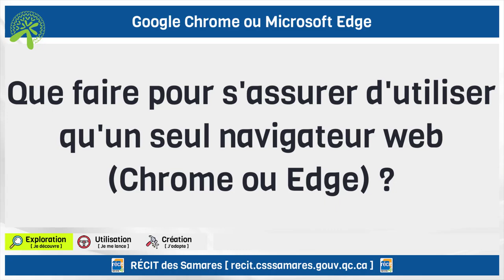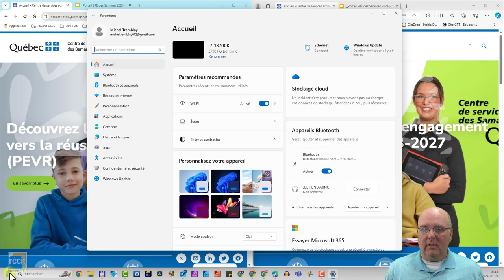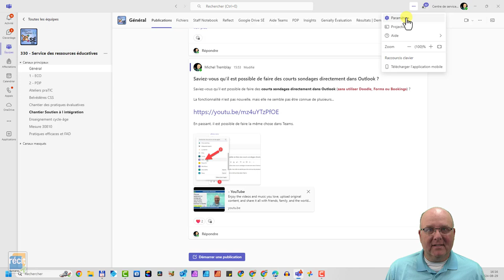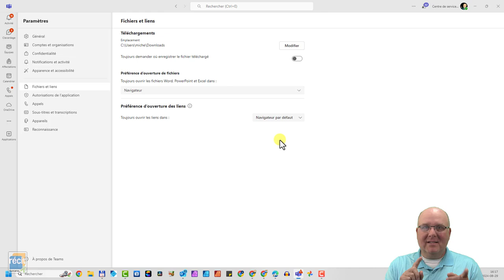Que faire pour s'assurer d'utiliser toujours le même navigateur web (Chrome ou Edge) ?